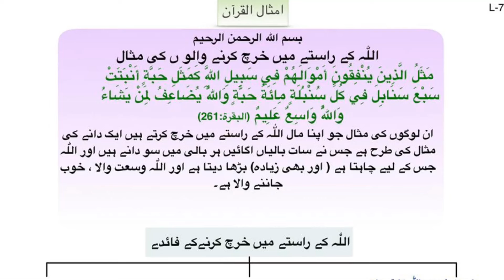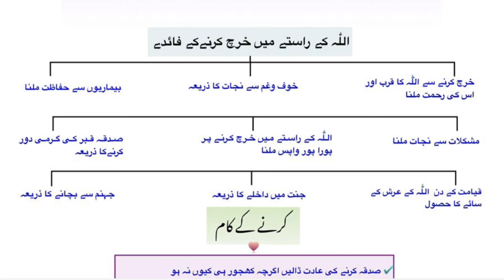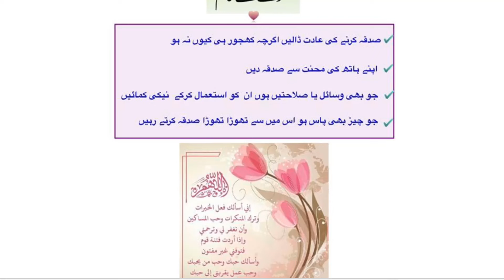Allah Ki Rah Main Kharch Karne Walon Ki Misaal By Farhat Hashmi